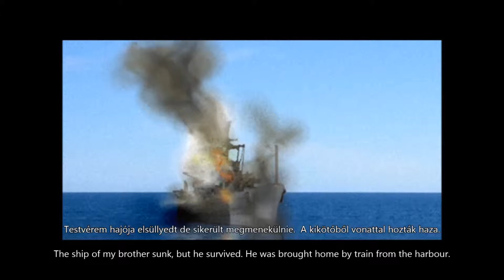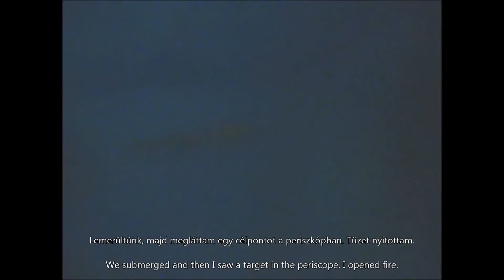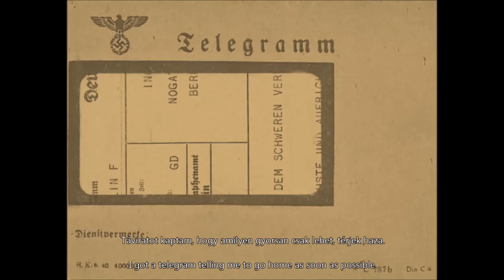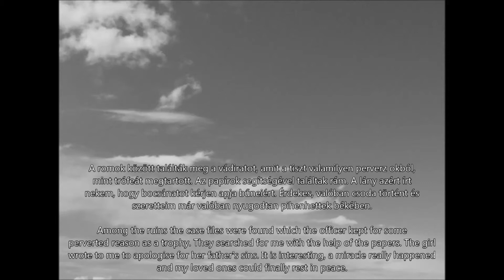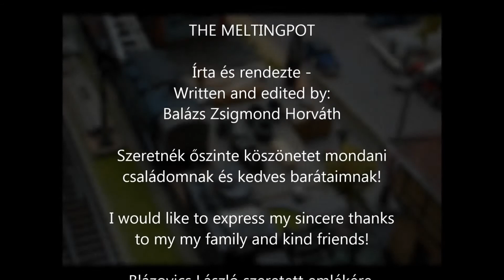Tudom, egyszer csoda fog történni - I know once a miracle will happen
Fan-art model film project 2014.

The following montage serves only
historical and demonstrational purposes!